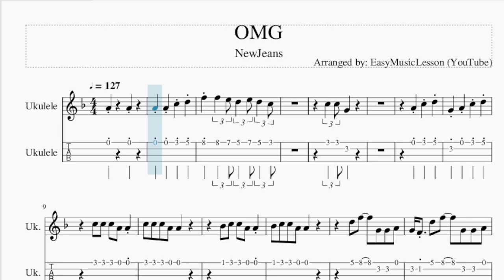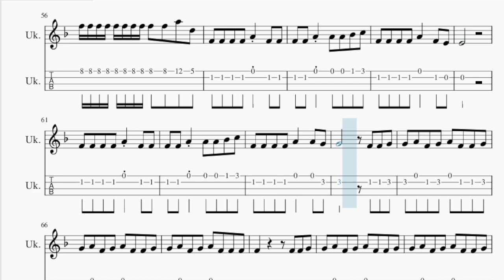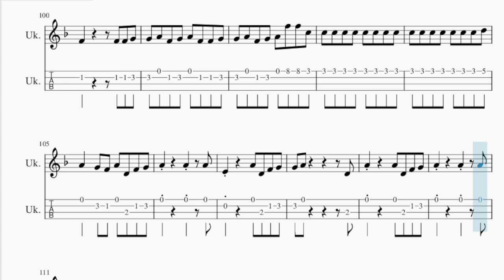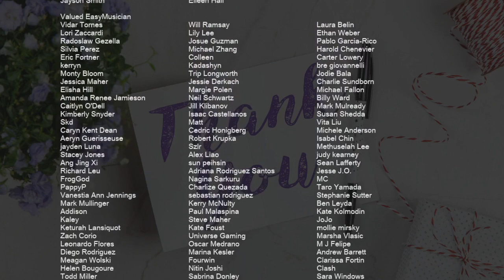Ukulele Tab: How to play OMG by NewJeans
Comment and let us know how the videos have helped you. It keeps us going! :)Here is a sheet music/tab video on the song OMG by NewJeans on the ukulele tab. A ukulele tab arrangement which is transposed to notes that are easily played by ukulele tab, for the song OMG by NewJeans.

EasyMusicLesson2 teaches you to play the your favorite instrument, through well-arranged sheet music so that you too can learn how to play OMG by NewJeans on the ukulele tab as fast as you can. A ukulele tab with backing tracks to help your play the song better.

Chords of Ukulele arrangement:
G Min 7   G Min 7   C Dom 7   C Dom 7   D Min 7   D Min 7   A Min 7
A Min 7   G Min 7   G Min 7   C Dom 7   C Dom 7   D Min 7   D Min 7
A Min 7   A Min 7   G Min 7   C Dom 7   D Min 7   A Min 7   G Min 7
C Dom 7   D Min 7   A Min 7   G Min 7   G Min 7   C Dom 7   C Dom 7
C Dom 7   C Dom 7   D Min 7   D Min 7   A Min 7   A Min 7   A Min 7
A Min 7   G Min 7   G Min 7   C Dom 7   C Dom 7   C Dom 7   C Dom 7
D Min 7   D Min 7   A Min 7   A Min 7   A Min 7   A Min 7   G Min 7
G Min 7   C Dom 7   C Dom 7   C Dom 7   C Dom 7   D Min 7   D Min 7
A Min 7   A Min 7   A Min 7   A Min 7   G Min 7   G Min 7   C Dom 7
C Dom 7   C Dom 7   C Dom 7   D Min 7   D Min 7   A Min 7   A Min 7
A Min 7   A Min 7   G Min 7   G Min 7   C Dom 7   D Min 7   A Min 7
G Min 7   G Min 7   C Dom 7   D Min 7   A Min 7   G Min 7   G Min 7
C Dom 7   D Min 7   A Min 7   G Min 7   G Min 7   C Dom 7   D Min 7
A Min 7   G Min 7   G Min 7   C Dom 7   D Min 7   A Min 7   G Min 7
G Min 7   C Dom 7   D Min 7   A Min 7   G Min 7   G Min 7   C Dom 7
A Min 7   A Min 7   G Min 7   G Min 7   C Dom 7   C Dom 7   C Dom 7
C Dom 7   D Min 7   D Min 7   A Min 7   A Min 7   A Min 7   A Min 7
G Min 7   G Min 7   C Dom 7   C Dom 7   C Dom 7   C Dom 7   D Min 7
D Min 7   A Min 7   A Min 7   A Min 7   A Min 7   G Min 7   G Min 7
C Dom 7   C Dom 7   C Dom 7   C Dom 7   D Min 7   D Min 7   A Min 7
A Min 7   A Min 7   A Min 7   G Min 7   G Min 7   C Dom 7   C Dom 7
D Min 7   D Min 7   A Min 7   G Min 7   G Min 7   C Dom 7   D Min 7
A Min 7

Melody notes of Ukulele:
A4     A4
A4 A4 C5 D5
F5 F5 E5 D5 E5 D5 C5
Bb4 C5 C5 A4 A4
D5 F5   G4 G4 A4
G4 F4 D5 F5   G4 G4 A4
G4 F4 Bb4 C5 C5 A4 A4
Bb4 C5 C5 A4 A4 D5 D5 D5 D5 D5 D5
D5 C5   F5 F5 A4 A4
F5 F5 A4 A4 F5 F5 D5 D5 D5 D5
F5 F5 F5 F5 F5 F5 F5 F5 F5 F5 F5 D5
F4 F4 F4 F4 A4 F4 F4
F4 F4